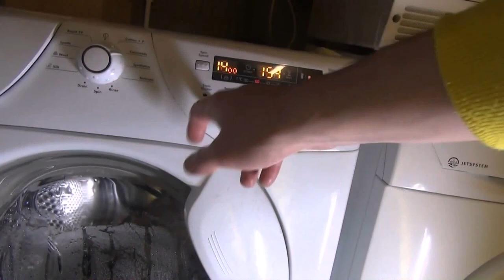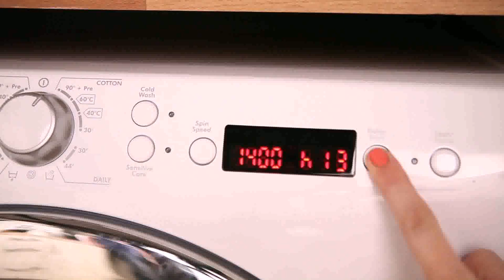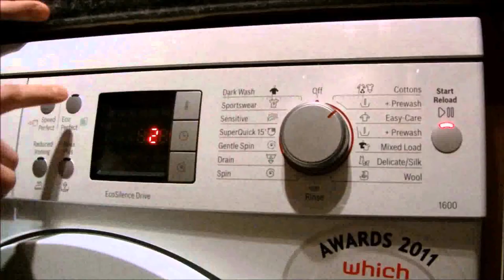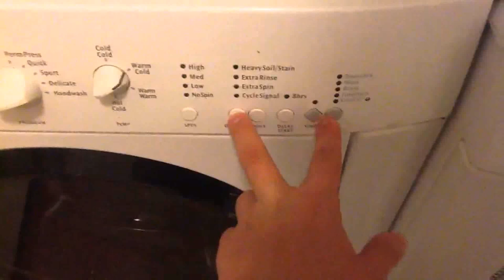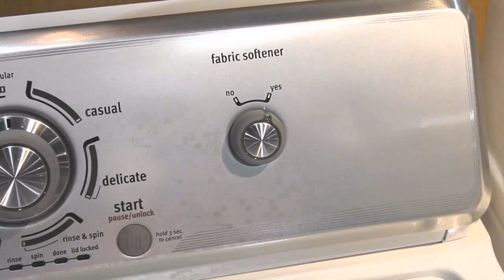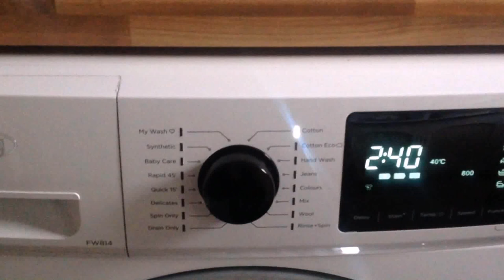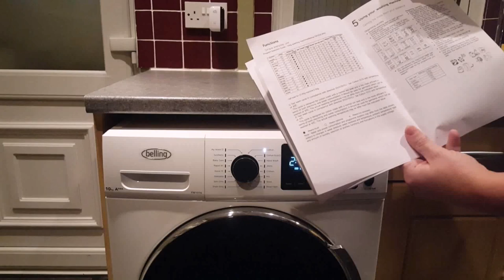Kitchen Washing Machine Youtube - DaddyGif.com (see description)